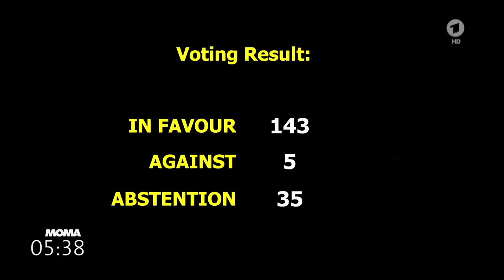UN-Vollversammlung: 143 von 193 UN-Mitgliedsstaaten verurteilen die Annexionen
Video vom MorgenMagazin (das Erste)

Die UN-Vollversammlung hat die Annexionen Russlands in der Ukraine mit überwältigender Mehrheit verurteilt. 143 der 193 Mitgliedsstaaten stimmten für eine entsprechende Resolution - 5 Länder votierten dagegen, 35 enthielten sich. Russland steht zunehmend im Abseits.